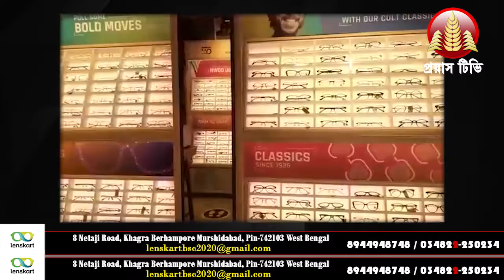Farakka: রেশন সামগ্রী কম দেওয়া সহ একাধিক অভিযোগ!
Farakka: রেশন সামগ্রী কম দেওয়া সহ একাধিক অভিযোগ! ডিলারকে ঘরে বন্দি করে রেখে বিক্ষোভ দেখালেন গ্রাহকরা!